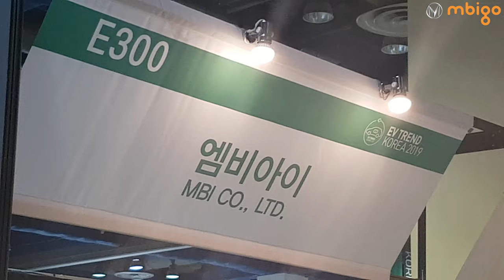MBI, EV Trend Show 2019를 참가하다.😁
E-Bike/Bicycle
E-Motorcycle
E-Scooter
E-Car(3-Wheels, 4-Wheels)
E-Ship(Boat)
Powertrain(Motor, Controller, Reduction Gear/Transmission)
Transmission(with motor)
E-Battery
E-Sharing Battery Station(SBS)
E-Charger
Mobile Rider APP